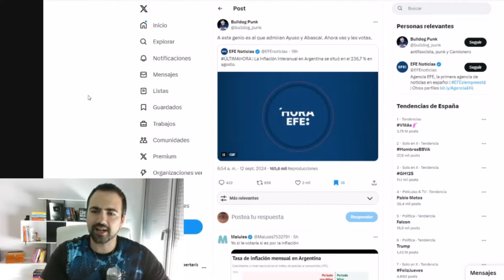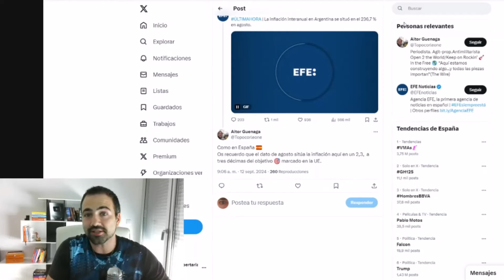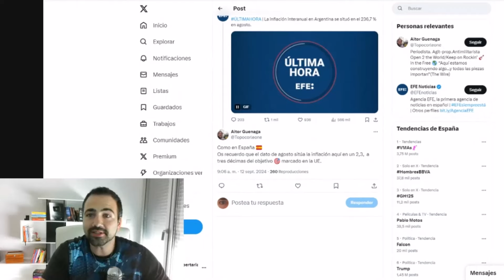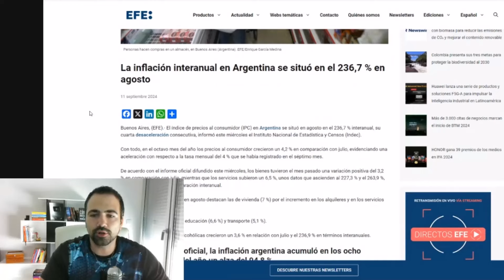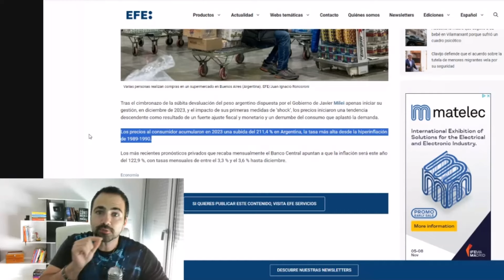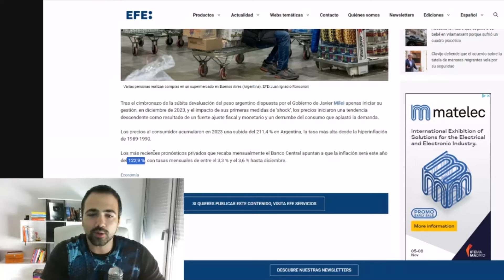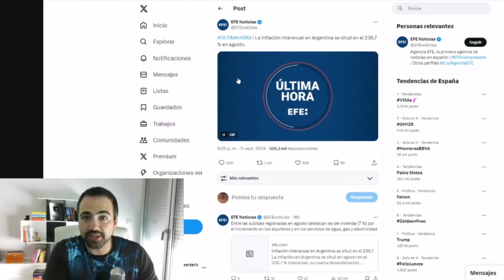💸 Se FILTRA DATO ECONÓMICO que ¿DESTROZA? AL GOBIERNO de JAVIER MILEI 💸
¿Están funcionando las medidas de Milei?